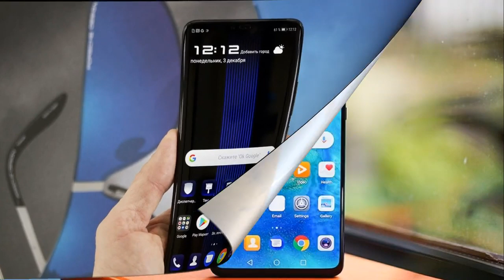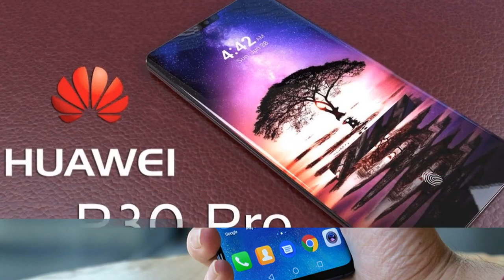Smartphone Huawei P30 2019, release date and characteristic, Sensation